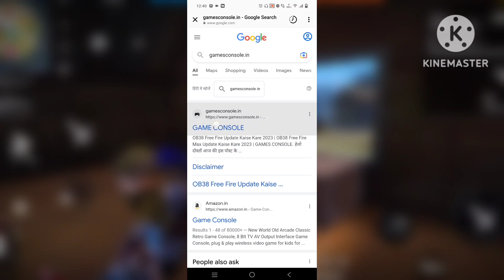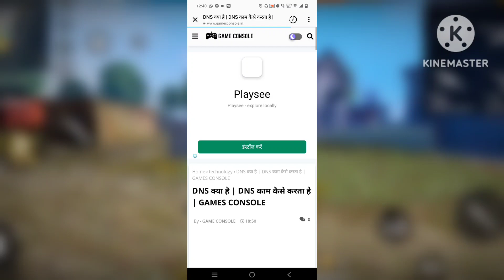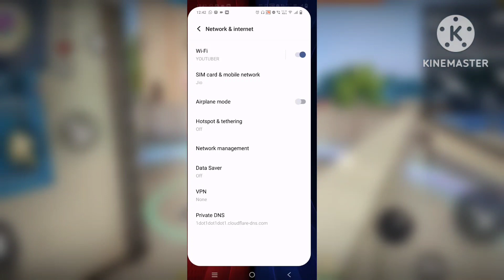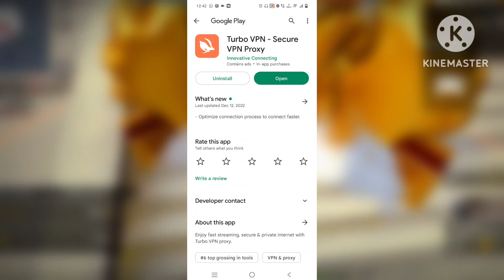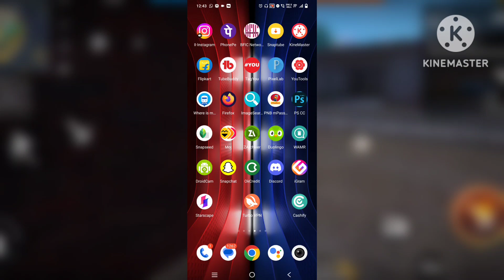😭 FREE FIRE LAG FIX AFTER OB38 UPDATE | HOW TO FIX LAG IN FREE FIRE | BR RANK LAG PROBLEM FF MAX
FREE FIRE LAG PROBLEM AFTER OB38 UPDATE || HOW TO FIX LAG IN FREE FIRE || BR RANK LAG PROBLEM FF MAX

😥 FREE FIRE LAG FIX 1GB 2GB RAM | FREE FIRE LAG FIX AFTER OB38 UPDATE | FREE FIRE LAG FIX 2023 | FF

free fire max lag fix ob38 update
free fire auto back problem fix
free fire lag kaise sahi kare
2gb ram phone lag fix
free fire lag fix after ob38 update
free fire lag problem solved free fire
free fire lag
free fire lag kaise Kam kare
free fire lag fix tips and tricks

how to fix lag problem in free fire \ free fire max 2023 new tricks 🔴 new update

Your Questions 👇👇👇👇

1. free fire lag fix after ob38 update
2. free fire new update lag fix OB38
3. ob38 update free fire setting no lag
4. free fire lag fix 1gb ram
5. free fire lag fix
6. free fire lag fix 2gb ram
7. free fire new update lag fix
8. free fire new update lag fix 2gb ram

1. free fire lag problem after ob38 update
2. free fire lag problem 3gb ram
3. free fire lag problem 2gb ram
4. free fire lag problem ob38 update
5. free fire lag problem 4gb ram
6. free fire lag problem after update
7. free fire lag problem new update
8. free fire lag problem new update ob38
9. free fire lag problem solve
10. how to fix lag problem in free fire
11. how to fix lag problem in free fire max

Your Questions 👇👇👇👇

1. free fire hang problem
2. free fire hang problem 2023
3. free fire hang problem new update
4. free fire hang problem 1gb ram
5. free fire hang problem 2gb ram
6. free fire hang problem 3gb ram
7. free fire hang problem 4gb ram
8. how to solve free fire lag problem
9. how to solve free fire lag problem 2023
10. how to solve free fire lag problem in 2gb ram
11. how to solve free fire lag problem in 3gb ram
12. how to solve free fire lag problem in 4gb ram
13. how to solve free fire lag problem in 1gb ram

1) FREE FIRE LAG
  2) FREE FIRE LAG FIX OB37 UPDATE
  3) FREE FIRE LAG FIX 1GB RAM
  4)FREE FIRE LAG FIX AFTER OB37 UPDATE
  5) FREE FIRE LAG FIX PERMANENT
  9) FREE FIRE 60FPS GRAPHICS CONFIG FILE
 10)FREE FIRE LOW GRAPHICS CONFIG FILE
 11)FREE FIRE LAG FIX 1GB 2GB 3GB  4GB RAM
 12) FREE FIRE NEW UPDATE LAG FIX
 13)FREE FIRE 1GB RAM LAG FIX
 14)FREE FIRE LAG FIX 1GB RAM 2022
 15)FREE FIRE LAG FIX CONFIG
 16)FREE FIRE LAG FIX 2GB RAM
 17)FREE FIRE LAG FIX
 18)FREE FIRE LAG FIX 4GB RAM
 19)FREE FIRE LAG FIX APP
 20) FREE FIRE LAG FIX AFTER UPDATE
 21)FREE FIRE LAG FIX AUTOBACKFIX
 22) FREE FIRE LAG FIX GFX TOOL
 23)FREE FIRE LAG FIX BEST SETTINGS
 24)FREE FIRE AUTOBACKFIX
 25)FREE FIRE NEW CONFIG FILE
 26)FREE FIRE LAG FIX 60 FPS LOW GRAPHICS
 27)FREE FIRE 60FPS 1GB RAM LAG FIX
28) FREE FIRE 1GB RAM LAG FIX AFTER NEW  UPDATE
 29)FREE FIRE LAG FIX 1GB RAM
 30)FREE FIRE LAG FIX 2GB RAM
 31)FREE FIRE LAG FIX 3GB RAM
 32)FREE FIRE LAG FIX 4GB RAM
 33)HOW TO FIX LAG IN FREE FIRE
34)FREE FIRE LAG FIX IN 1GB RAM
34)FREE FIRE LAG FIX IN 1GB RAM
 35)FREE FIRE LAG FIX IN 2GB RAM
36) HOW TO FIX LAG IN FREE FIRE IN SAMSUNG J2
 37)FREE FIRE AUTOBACK PROBLME SOLVE
38) FREE FIRE LATE LOBBY PROBLEM SOLVE
39) FREE FIRE CLASS SQUAD AUTO BACK PROBLEM

how to fix lag in ff
how to fix lag in free fire max 2gb ram
2gb ram lag fix tips and tricks
Queries Solved :-

1. Lag problem in free fire
2. Fix lag problem in free fire
3. Fix lag problem 2gb 3gb 4gb ram mobile
4. Free fire lag problem fix
5. How to play free fire on ultra in 2gb 3g 4gb ram mobile
6. How to fix lag in Free fire max
7. Free fire best mobile settings 2gb 3gb 4gb RAM mobile
8. How to play free fire on ultra graphics
9. Free fire ultra graphics settings 2gb 3gb 4gb RAM mobile
10. How to play free fire on ultra graphics in low device
11. Free fire ultra graphics settings 2gb 3gb 4gb ram mobile
12. Free fire ping problem

Free Fire Fix Lag 1Gb 2Gb 3Gb 4Gb / Lag problem Solve in Free Fire Max / Lag Problem Solve ☄️⚡⚡

FREE FIRE LAG FIX 1GB 2GB RAM | WITH PROOF🤩 | FREE FIRE PERMANENT LAG FIX 1GB 2GB 3GB RAM DEVICE